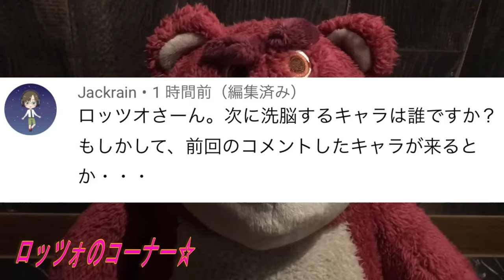【ガチ感動】あかねお姉ちゃんが倒れて心配するスーパーベビーに感動🥲✨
ディズニーホテルに宿泊☆あかねちゃんが突然倒れた…そしてスーパーベビーが…

ものまね
声まね
しゅん